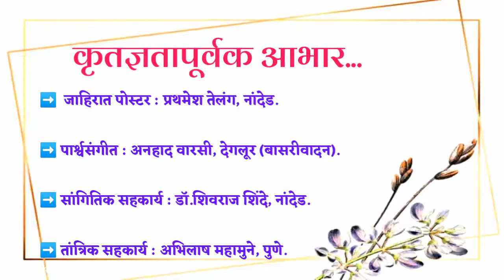Ram Jadhav ('स्मरण गांधीजींचे' :Gandhi: The Years That Changed the World 1914-1948_Ramachandra Guha)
Gandhi : The Years That Changed the World, 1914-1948

नमस्कार!

'युवा मन्वंतर' आणि 'कल्पक विद्यार्थी समूह' यांच्या संयुक्त विद्यमाने आयोजित  'स्मरण गांधीजींचे' या अभिनव उपक्रमात आपणा सर्वांचे मनापासून स्वागत!

गांधी- काळाच्या चरख्यावर माणुसकीची वस्त्रं विणणारा विसाव्या शतकातला कबीर!या अवलिया कबीराने एका धाग्यात देश जोडला! मनं सांधली!जगाला मानव्याचे,भारताला स्वातंत्र्याचे आणि भारतीयांना स्व-राज्याचे मोल पटवून दिले.सत्याला प्रतिष्ठा आणि अहिंसेला आस्थेचे अधिष्ठान मिळवून दिले!

त्यांच्या मृत्यूला बहात्तर वर्षें होताहेत.म्हणजे त्यांना पाहू न शकलेल्या दोन पिढ्या होऊन गेल्यात.प्रकाशाची गतीही थिटी पडावी,इतक्या वेगाने काळ बदलतोय;खरेतर अशावेळी 'ट्वेंटीफर्स्ट सेंच्युरी जनरेशन'पुढे हा गतकाळातील 'वेडा फकिर' इर्रेलेव्हंट ठरायला हवा होता; पण तसे काही झालेले नाही; उलट अजूनही 'गांधी नावाचे गारुड' कायम आहे.

हे गारुड का आहे? काय आहे? आणि ते नेमके कसे आहे? हे उलगडून दाखविण्याचा प्रयत्न आमचे विद्यार्थी करताहेत.आठ वेगवेगळ्या लेखकांच्या पुस्तकांतून उमटलेल्या गांधीजींच्या पाऊलखुणांचा शोध घेण्याचे धाडस हे विद्यार्थी करताहेत.

अर्थात या विद्यार्थ्यांचे वय आणि एकंदरीत अनुभव पाहता त्यांना हे शिवधनुष्य कितपत पेलवेल, याबद्दल काहीसा संभ्रम असला तरी हे 'गांधी गारुड' समजून घेण्यासाठीची त्यांची ओढ मात्र अस्सल आहे.

आपणही या ओढीचे आणि त्यातून आकाराला आलेल्या प्रस्तुत धडपडीचे हार्दीक स्वागत कराल, अशी अपेक्षा आहे.
✔️ सर्व हक्क©️
डॉ. विश्वाधार देशमुख
चलभाष : ९८६०२४०२७८

कृतज्ञतापूर्वक आभार...🙏🏻💐
➡️  जाहिरात पोस्टर : प्रथमेश तेलंग, नांदेड.
➡️ पार्श्वसंगीत : अनहाद वारसी, देगलूर (बासरीवादन).
➡️ सांगितिक सहकार्य : डॉ.शिवराज शिंदे, नांदेड.
➡️ तांत्रिक सहकार्य : अभिलाष महामुने, पुणे.